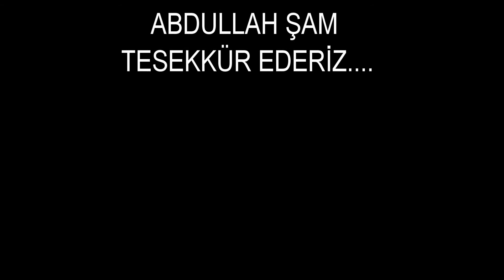OFFROAD YARIŞLARINI ÖZLEMEDİK Mİ?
BEYŞEHİR OFFROAD YARIŞLARINDAN ALINMIŞTIR...
OSMAN GÖKÇENOĞLU